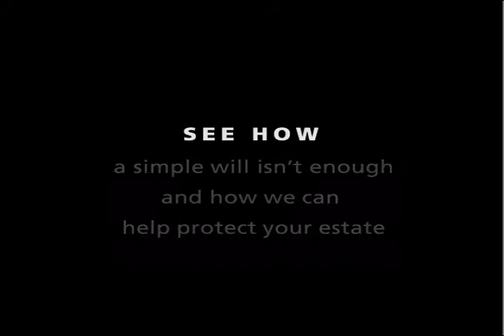Smith Barney: Bill's Will